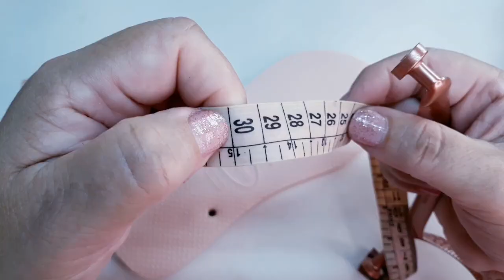🎀Faça e venda lindas chinelufas#passoapassocompleto 💰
Estamos entrando numa nova estação, e nada melhor como fazer algo para usar nela né?
pensando nisso, estamos trazendo uma vídeo aula completa de chinelufas de pelúcias...
Como o nome já diz Chi que vem de chinelos,no
ssa "pantufinha"será feita de chinelos se tornando uma bela chinelufa😍
MATERIAIS
👣chinelos de borracha
👣tecido de pelúcia sintética
👣linha de costura/nylon/pipa 10
👣pedaço manta strass
👣tesoura
👣agulha mão
👣alicate
👣cola de contato
👣pincel
✅contato whats comercial
Bere Artes
venda de moldes de pantufas 👇

Muitas dicas imperdíveis para um trabalho seguro e vender com qualidade,assista toda a vídeo aula e saia apta(o)a fazer lindas chinelufas,a venda é garantida 🤝